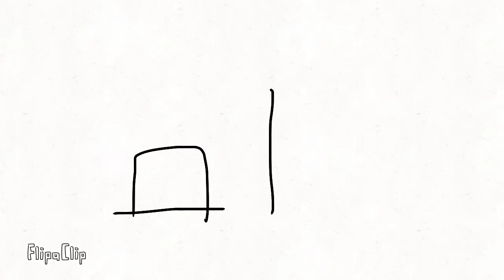Sharkbite / Roblox - Stealth And Line Flys (Faster Than The Spectre And Stealth)